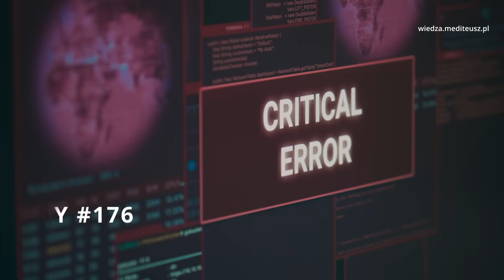CODZIENNIK MOTYWACYJNY #176 PIĄTEK 6 X 2023 - POPEŁNIAJ BŁĘDY !!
SKLEP MEDITEUSZA Z NAGRANIAMI I KURSAMI

o błędach.

-10% na HASLO MEDITEUSZ
Bezpośredni przelew na konto Fundacji Mądrość Narodów w wysokoci 450 zł (zamiast 490) z prośbą o nazwisko, imię uczestnika, z dopisanym hasłem "MEDITEUSZ", co będzie oznaczało, że są to zapisy na Konferencję w październiku od Ciebie. Oto dane do przelewu:
Fundacja Mądrość Narodów
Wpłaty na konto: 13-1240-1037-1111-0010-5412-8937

SAMOKONTROLA UMYSŁU METODĄ SILVY KSIĄŻKA !

SZTOSY OD JARKA GUCA:

WKLEJ KOD W KOSZYKU: MEDITEUSZE
obniża cenę z 349 na 249

KURS SILVY DLA DZIECI I RODZICÓW W ZAKOPANEM  8-10 WRZESIEŃ 2023
-10%  MONIKASILVA
-10% AGNIESZKASILVA